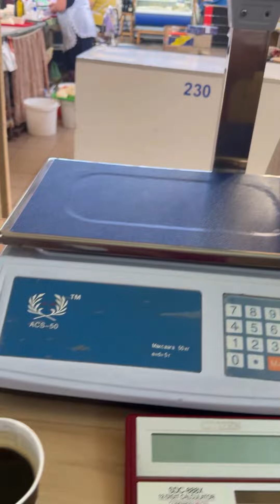У нас очень вкусное филе. Самый простой рецепт. Одесса.Привоз